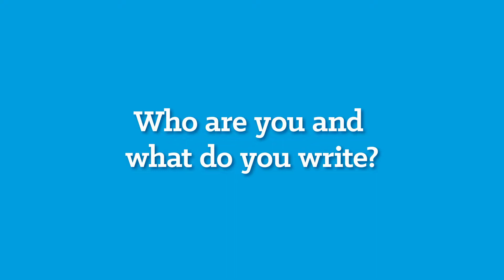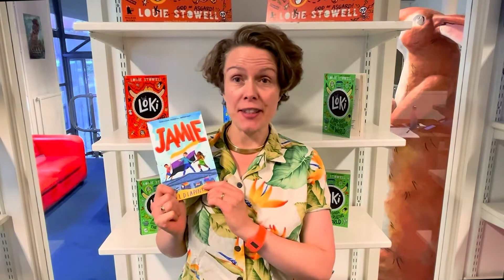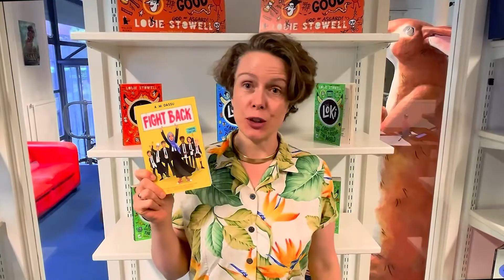World Book Day 2024: Louie Stowell - Assembly Videos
Louie Stowell, author of Loki: Tales of a Bad God one of the 2024’s £1.00/€1.50 books published by Walker Books answers five questions including What children's book have you enjoyed in the last year?